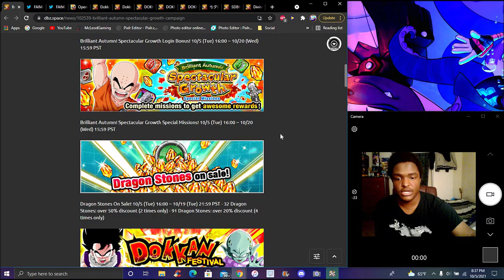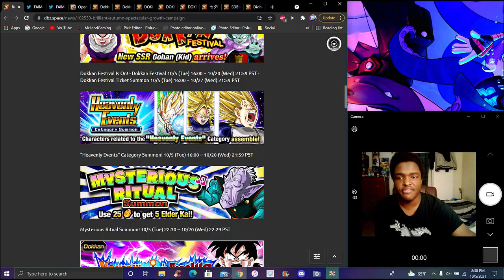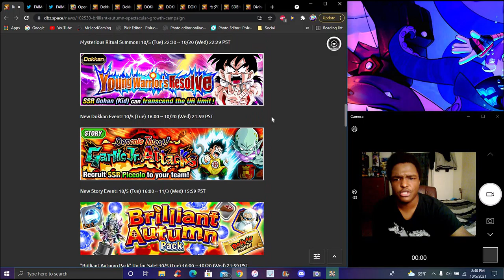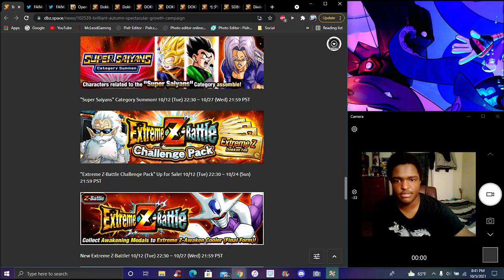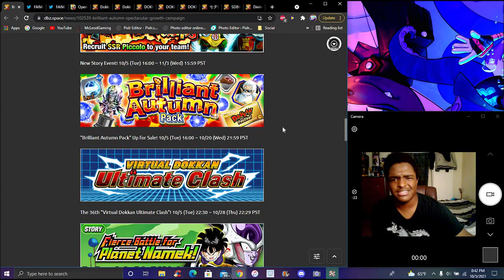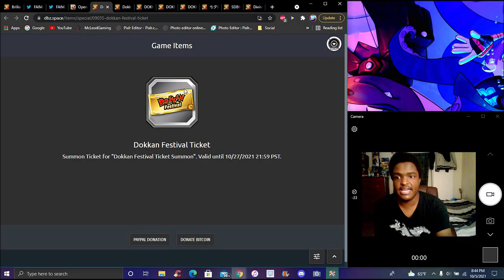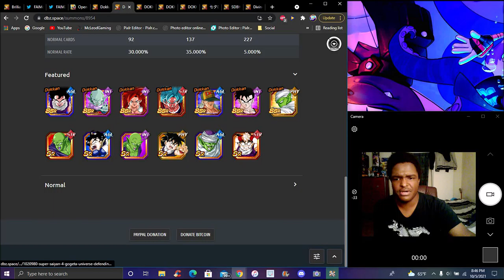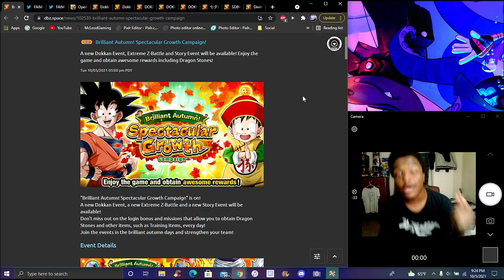MILD...? NEW GLB CAMPAGIN GOHAN & GARLIC JR + PHY COOLER EZA + GLOBAL TICKETS! DBZ Dokkan Battle